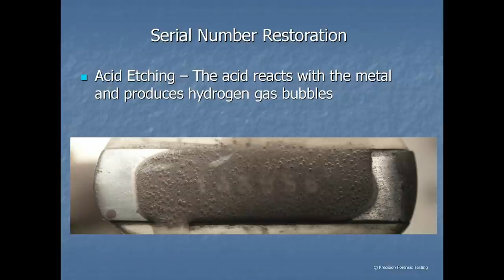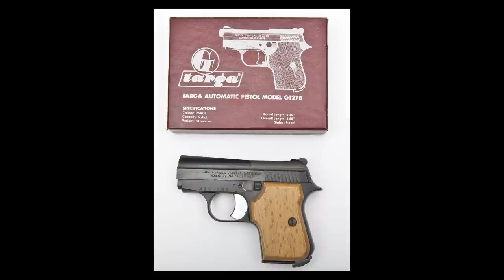Crime Series, Vol - 8 GT 27, 25 Auto Semi-Auto Pistol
Foam Rifle and Pistol Rest
Efect Military Tool